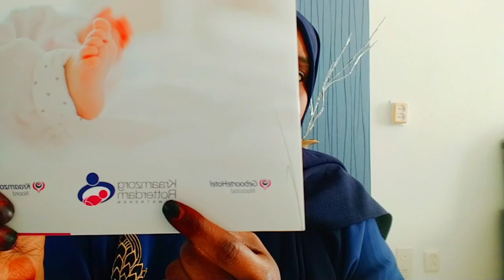NAGTA I CAWINYSA DHALMAD KA DIB MA ILA SEXANEYSA?KRAAM ZORG# MAXEY TAHAY